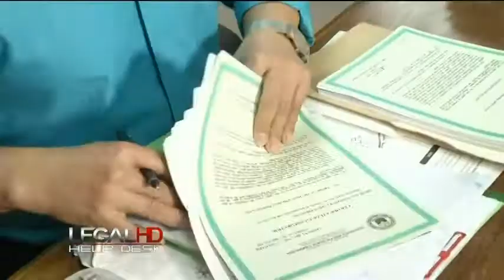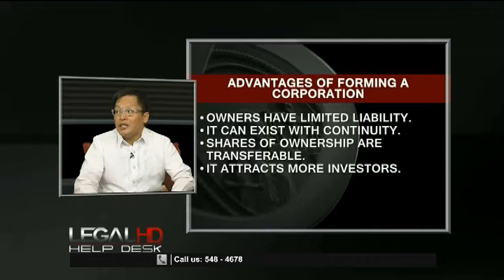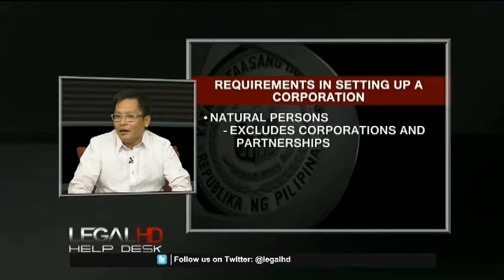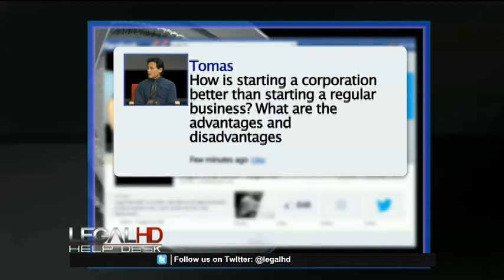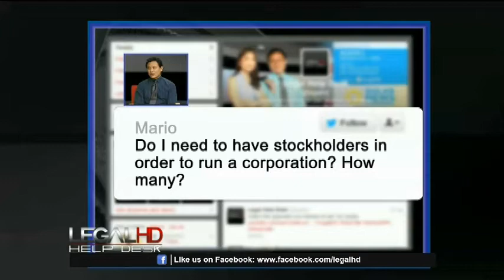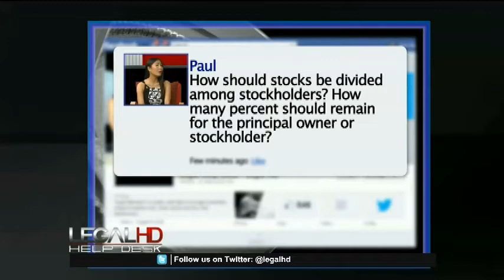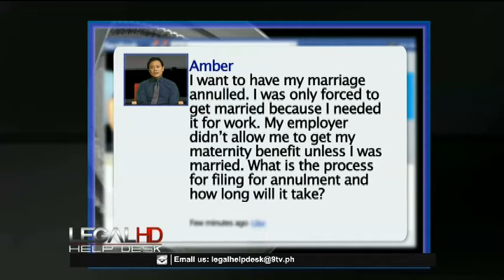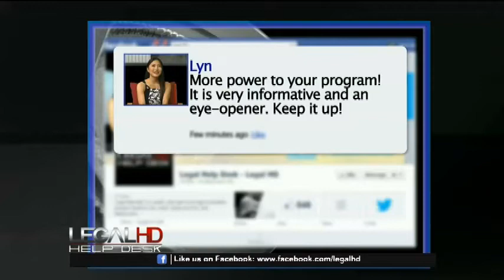Legal Help Desk Episode 91: Corporation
It has always been the dream of many Filipinos to own and run their businesses. Many think that owning a business is easy as applying for a license and permit however, there are several steps before one can finally do so. Additionally, there is a difference from setting up a business and setting up a corporation. In this episode of Legal Help Desk, Attorney Karen Jimeno and Rod Nepomuceno with a corporate lawyer and a representative from the Department of Trade and Industry will teach viewers how to set up their own corporation. How is it different from setting up an ordinary business? What are the advantages of setting up a corporation? What are the steps in establishing a corporation?